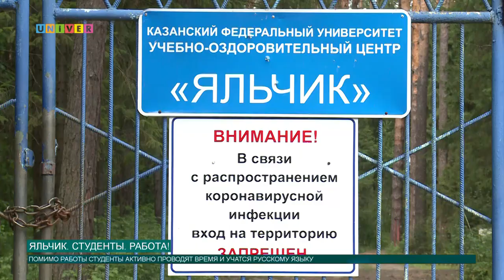ЯЛЬЧИК. СТУДЕНТЫ. РАБОТА!